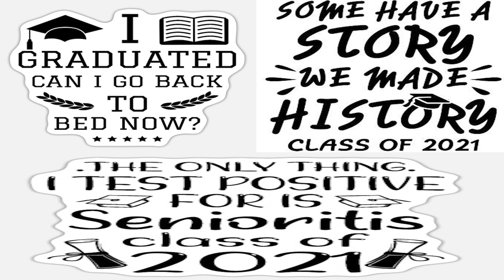HootTV Newscast 12-3-21